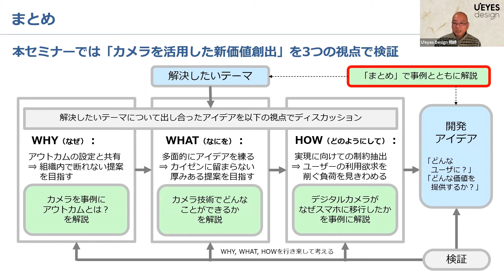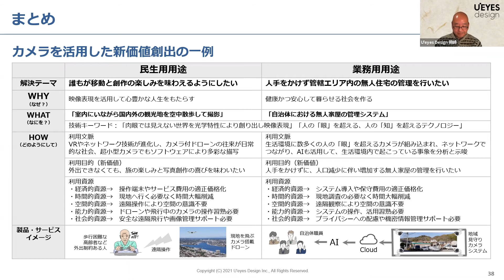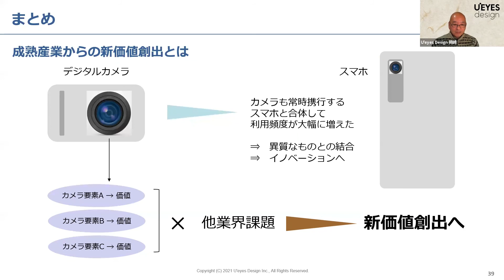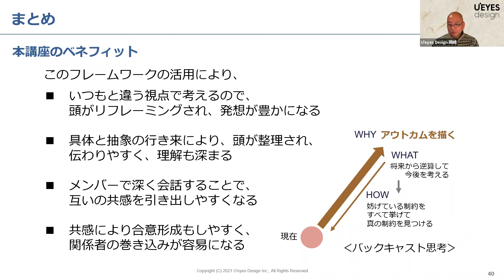U'eyes Design セミナー「元カメラメーカー開発者が語る 成熟産業を活性化する新価値創出思考法講座」～ハイライト動画⑦「まとめ」～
本動画は2021年11月18日（木）に行われた「元カメラメーカー開発者が語る 成熟産業を活性化する新価値創出思考法講座」 ) から抜粋したものです。

 成熟産業と称される企業ほど、従来からのものづくりの発想やプロセスを乗り越えづらいのが現実ではないでしょうか？
本セミナーでは、弊社が提言する新価値創出のフレームワークをお伝えしたく、成熟産業であるカメラ業界を例にとって、このフレームワークに沿った課題の解決プロセスを事例とともに紹介します。なお、この新価値創出のフレームワークは、抱えておられる課題から新価値創出につなげるワークショップ付き企業向けセミナーとしても提供しています。

 ↓スピーカーである岡崎へのご質問など、直接お話されたい方は、以下にて！
【UXなんでも相談室】製品・サービスのUX向上に関するお悩みごとをオンラインで無料相談！

※申し込みの際に「岡崎」に質問したい旨とご質問の内容を記載ください。